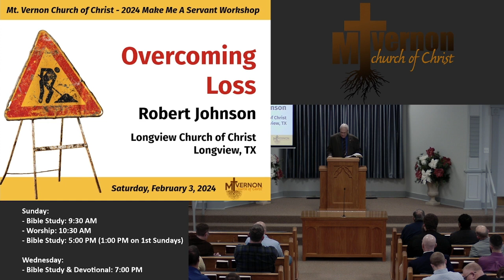"Overcoming Loss" (2024 Make Me A Servant Workshop - Robert Johnson)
Sermon Title: "Overcoming Loss"

Speaker: Robert Johnson

Date Preached: February 3, 2024

This lesson was presented as part of our 2024 Make Me A Servant Workshop.

Please join us next time you are in Mt. Vernon, TX!